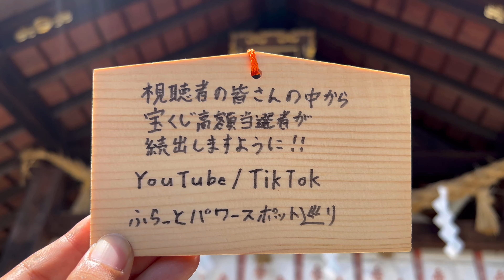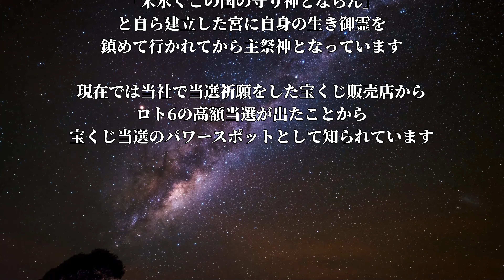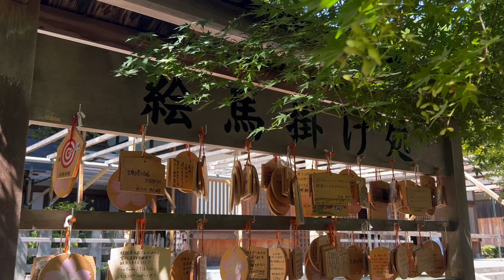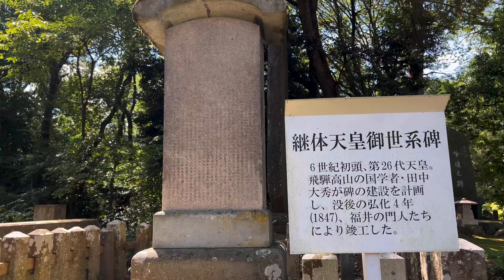【ロト6高額当選が出た！】宝くじを当てたい人は必ずご視聴ください🌈✨【足羽神社】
福井県パワースポット一人旅、今回皆さんに遠隔参拝していただくのは福井市足羽に鎮座する足羽神社です！

御祭神は継体天皇(ケイタイテンノウ)と大宮地之霊(オオミヤドコロノミタマ)の二柱の神様。

男大迹王(後の継体天皇)が宮中に祀られている大宮地之霊を勧請したのが始りであり、越前祖神とも云われる1500年以上の歴史を誇る古社。

男大迹王が、第26代天皇として即位をされるため越前から大和に旅立たれる時に、
「末永くこの国の守り神とならん」
と、自ら建立した宮に自身の生き御霊を鎮めて行かれてから主祭神となっています。

現在では、当社で当選祈願をした宝くじ販売店からロト6の高額当選が出たことから『宝くじ当選のパワースポット』として知られています！

↓遠隔参拝の御賽銭代わりや、ふらっとの支援をする為のメンバーシップ登録はこちらからお願いします♪

【開運グッズ】
八大龍王様『開運梵字護符』

不動明王様『開運梵字護符』

【毛谷黒龍神社】表示されたら必ず見てください！※最強の黒龍様が貴方を呼んでいます🌈✨

【貴方も辿り着きました！】本当に凄い龍神パワースポットは"分かる人"が吸い寄せられる聖地です🌈✨【八大龍王辨財天 龗神神社】

【八大龍王総本殿】斎藤一人さんが絶賛する八大龍王様と御縁を結ぶ事で辰年が最高の一年になります🌈✨

【椿大神社 龍神三社巡り】この動画を再生すると昇龍の如く運気が上昇していきます🐉

【すぐに見て！】龍神姫様に呼ばれた人にだけ表示されています🐉【若狭姫神社】

※当チャンネルで宣伝する商品はAmazonのアソシエイトとして、適格販売により収入を得ています。